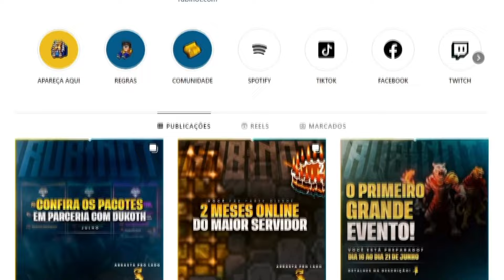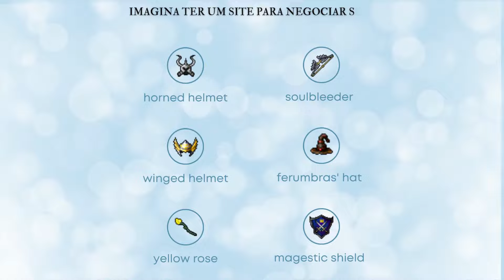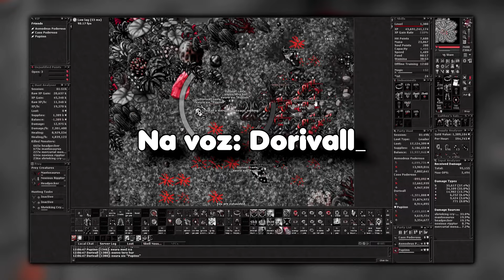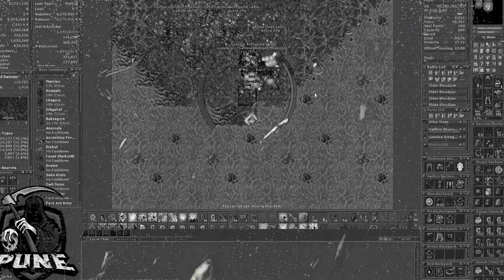UM ITEM DE VALOR INESTIMÁVEL! QUANTO VALE ISSO..?! | HEADSHOT INACREDITÁVEL EM LVL 500 TibiaDino 🦖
TibiaDino Clips - *Edições feitas com muito esforço e responsabilidade para garantir a melhor qualidade de vídeos de Tibia para você! De tibiano para tibianos.*

*Você pode nos ajudar usando os links abaixo* 😍

👑 Rei dos coins - Tibia Coins com melhore preços e muito mais
🪙 Tibia Trade - Facilidade na compra e venda de itens/houses
➔ tibiatrade.gg

❤ *ATENÇÃO* ❤

Você também pode nos ajudar muito dando um like, se inscrevendo e deixando um comentário para que o youtube nos recomende para outros tibianos.
Você também pode ser membro do canal e nos ajudar MUITO com isso! Também pode deixar um ''valeu'' caso esteja gostando do conteúdo.. é sé clicar nos três pontinhos abaixo do vídeo e clicar no coraçãozinho  S2 ''valeu''.

🪄 Quer divulgar sua live e aparecer em vídeos do canal? Nossa intenção é ajudar todos streamers e criadores de conteúdo de tibia em geral. Seu conteúdo será analisado/avaliado e poderá ser visto nos próximos vídeos!

*Capítulos*

00:00 - intro
00:08 - LikeRetro74
00:57 - RubinOT
01:41 - TibiaBlackjack
02:15 - Rei dos Coins
02:30 - Tibiatrade.gg
02:43 - CLIPS OF TIBIA
08:53 - JOGADA BRACINHO DE DINO

*Trilhas Sonoras com direitos do Autor.*

Renaissance de Audionautix é licenciada de acordo com a licença Atribuição 4.0 da Creative Commons.